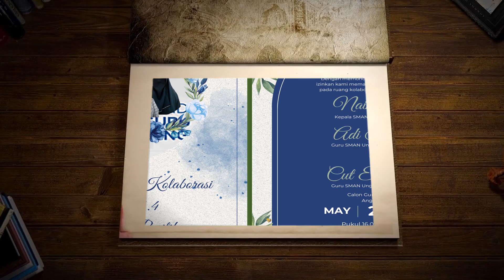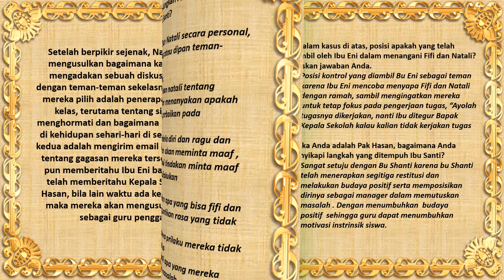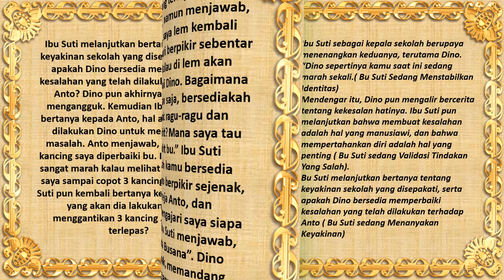1.4.a.5.1 RUANG KOLABORASI MODUL 1.4- BUDAYA POSITIF - CGP ANGAKATAN 10 - KAB ABDYA